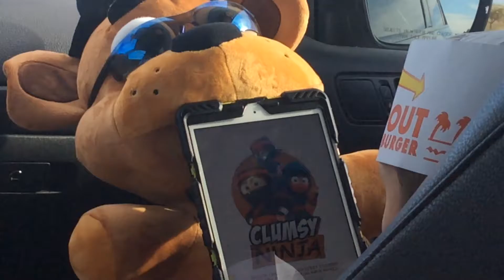Foxy and Freddy car ride